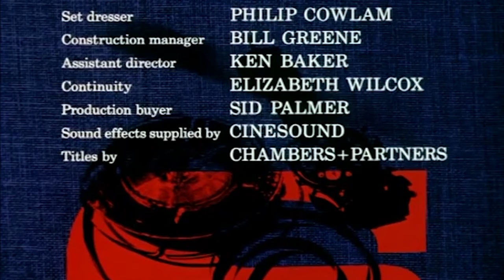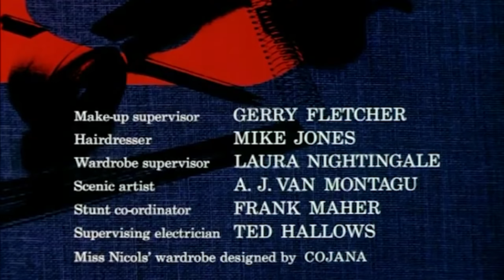Department S Theme (Intro & Outro)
Aired an ATV for 1 season, March 1969 to March 1970. Theme by Edwin Astley.